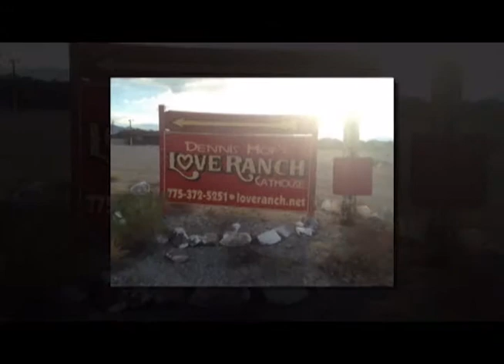Aruba informed on Lamar Odom's conditions